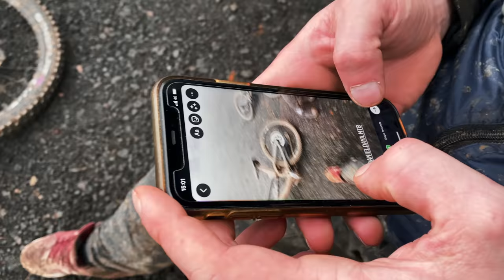Bikepark Offen im Winter - Bikepark Olpe Mountainbike Springen üben im Schlamm Canyon Torque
Welcher Bikepark hat im Winter offen fragen sich einige, manchmal der Bikepark Olpe, Challenge mit dem canyon torque heute Springen üben und lernen im Schlamm.

►►►  MTB Ausrüstung